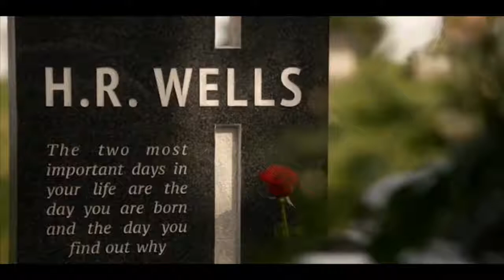The Flash Season 3 Episode 23 Review - Finish Line & Comicbook Easter Eggs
The Flash Season 3 Episode 23 Review - Finish Line & Comicbook Easter Eggs! Barry tries to help Savitar, Jay Garrick escapes the speed force, Caitlin overcomes Killer Frost, Iris kills Savitar, and Barry goes back into the speed force!